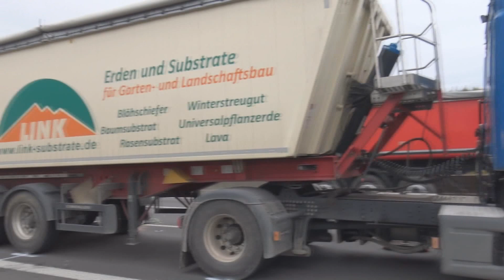LKW fährt auf LKW im Stau - 2 Verletzte auf A1 Höhe Köln-Bocklemünd am 22.11.16 + O-Ton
Gegen 8 Uhr befuhren nach jetzigem Kenntnisstand drei Lkw den rechten Fahrstreifen der A 1 in Richtung Dortmund. In Höhe der Anschlussstelle Bocklemünd staute sich der Verkehr. Der 49-Jährige Lkw-Fahrer bemerkte dies zu spät und fuhr auf einen langsam vor ihm fahrenden Scania eines 37-Jährigen auf. Durch die Wucht des Aufpralls wurde der zweite Lkw auf einen vor ihm fahrenden Gefahrguttransporter geschoben. Dieser wurde jedoch nur leicht beschädigt, sodass es nicht zum Austritt von Gefahrgut kam.

Der Fahrer des Scania wurde leicht verletzt. Der 42-jährige Fahrer des Gefahrguttransporters blieb unverletzt.

Die Feuerwehr befreite den eingeklemmten Auffahrenden aus seinem stark beschädigten Führerhaus. Ein eingesetzter Rettungshubschrauber brachte den lebensgefährlich Verletzten aus Wesseling in eine Klinik. Sein Zustand ist derzeit stabil. Wegen der Rettungsarbeiten und der Unfallaufnahme kam es zu erheblichen Behinderungen. Die Autobahn wurde zeitweise voll gesperrt, der Verkehr staute sich in der Spitze bis zu zehn Kilometer.

Zur Klärung des genauen Unfallhergangs war das Verkehrsunfallaufnahmeteam der Polizei Köln im Einsatz.

Die Ermittlungen des Verkehrskommissariats 2 dauern an.

Alle Videos dürfen gerne verlinkt werden. Für sinnvolle und noch nicht beantwortete Fragen stehe ich gerne zur Verfügung. Falls Sie Videomaterial oder Bilder verwenden möchten, schreiben Sie mich am besten in Facebook an. Thomas Kraus